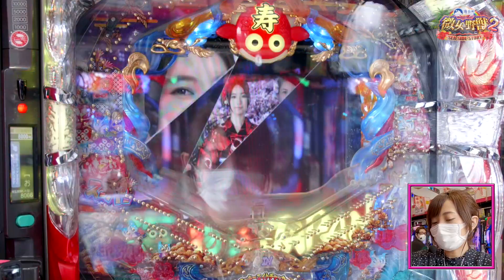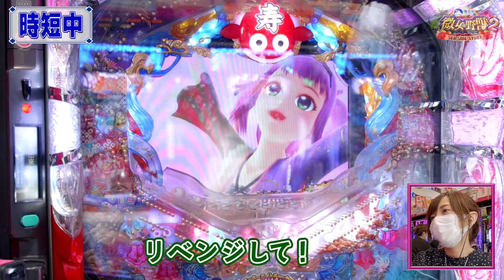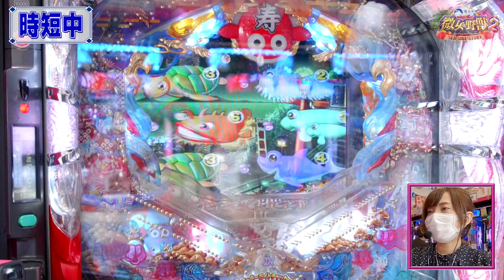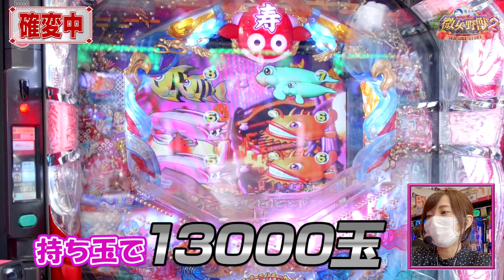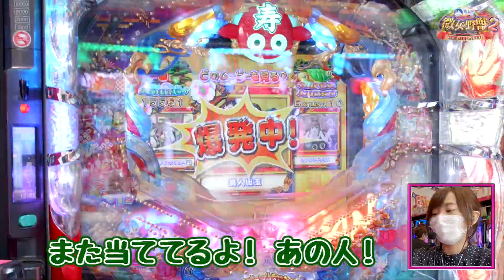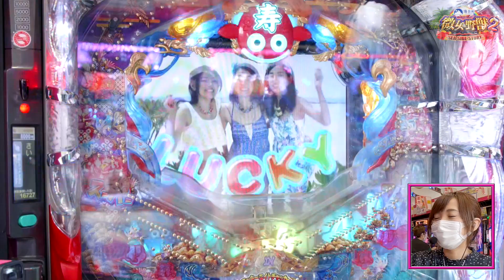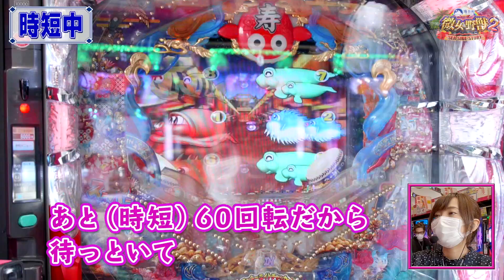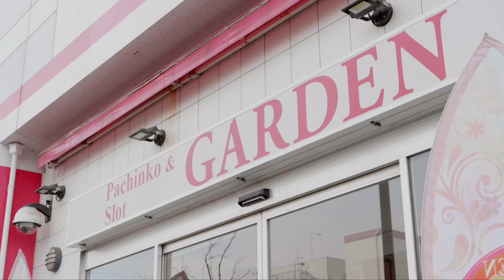微女と野獣〜SEA SIDE STORY2〜#7 ‹3/4›7月【CR大海物語4／CRスーパー海物語IN JAPAN 319バージョン】【倖田柚希＆ヤドゥ】パチンコ★★金曜日更新★★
番組へのご意見・ご感想をお寄せください！

ゆずっきーの勢いがとまらない!!
1万発を超え2万発の大台へ。
一方のヤドゥも、予想外の大台へ…。

倖田柚希＆ヤドゥの黄金コンビが海物語シリーズでガチ実践！
「ゆずコイン」が貯まると抽選でプレゼントがあたる⁉️

‹今回の実践機種›
CR大海物語4 の機種情報はコチラ
CRスーパー海物語IN JAPAN 319バージョン の機種情報はコチラ

‹2019年4月号＃1～4再編集›

‹2019年3月号＃1～4再編集›

‹2019年2月号＃1～4再編集›